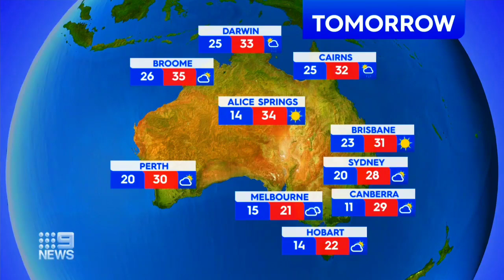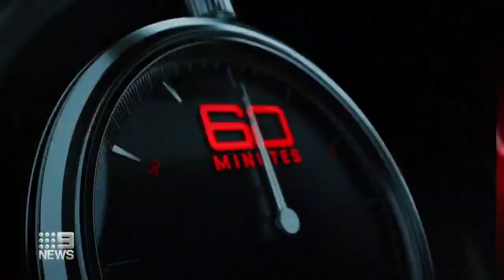9News Adelaide (Sunday) - Weather and Closer Sponsored by NRMA, Sunday February 5th 2023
With Will McDonald (News), Corey Norris (Sport) and Chelsea Carey (Weather from North Adelaide)

Includes a Preview of Tonight's Edition of 60 Minutes with Amelia Adams after Married At First Sight.